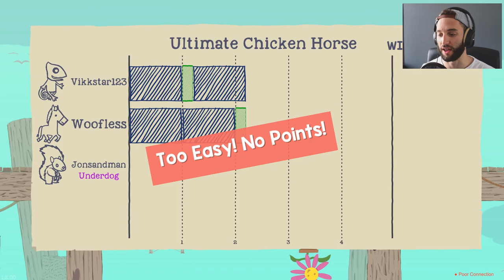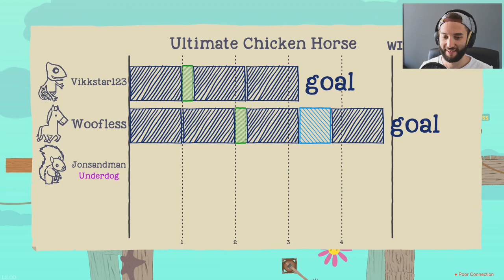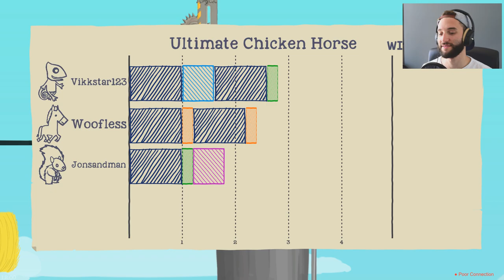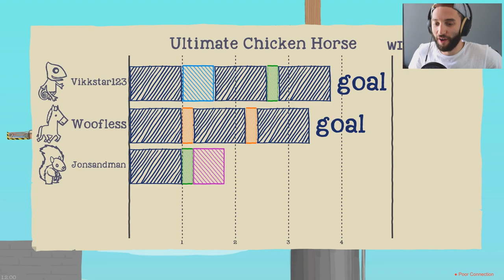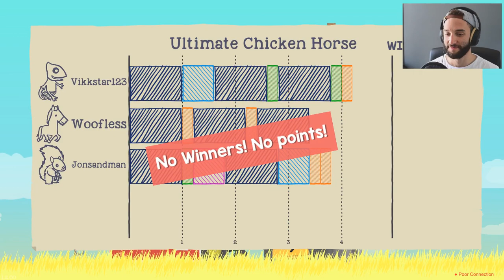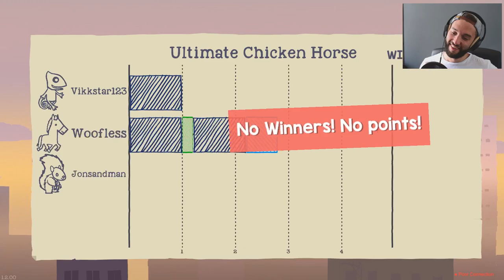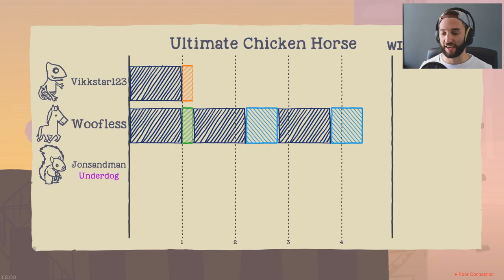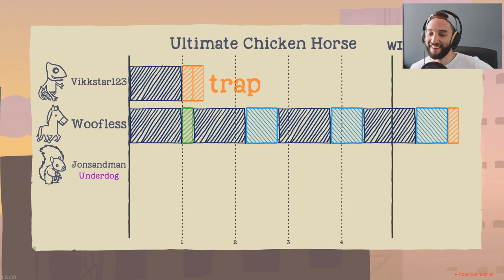COMPLETING THE HARDEST MAP! Ultimate Chicken Horse